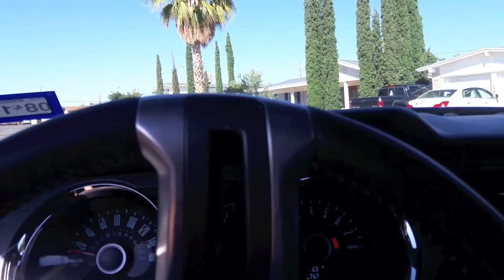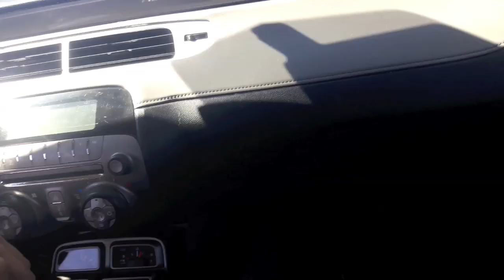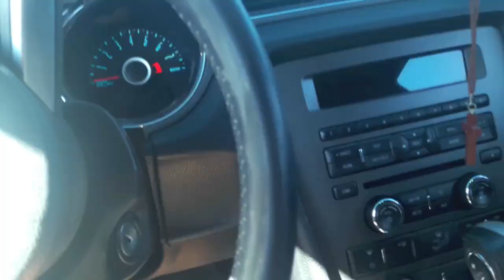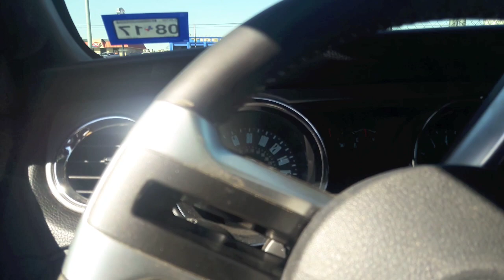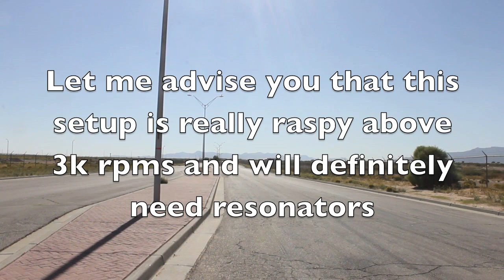2014 Mustang 3.7 V6 Lethal Off Road H Pipe Install (Vlog)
Lethal off road h pipe roush axlebacks
*Update the H pipe is now off the car because of the rasp
In this video i get a lethal performance off road h pipe installed on my 2014 mustang 3.7 v6 to go along with my roush axlebacks which have already been installed back in February.
This setup is really raspy especially above 3k rpm.